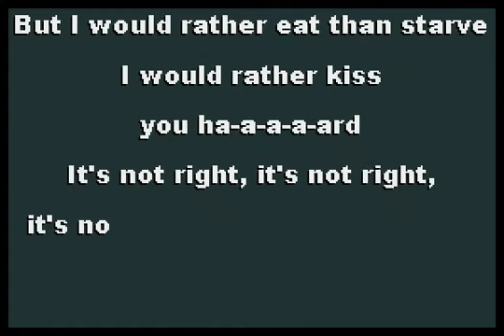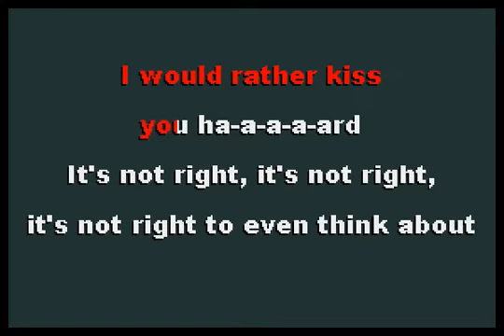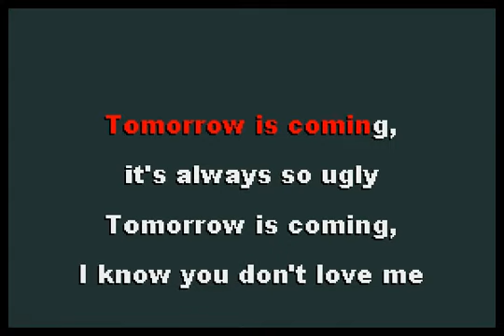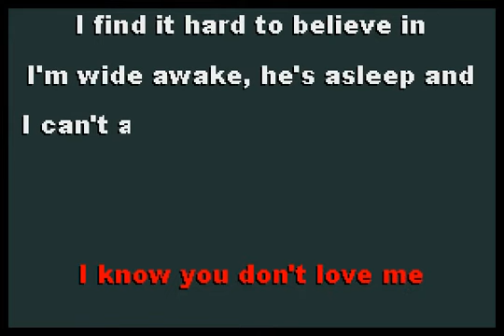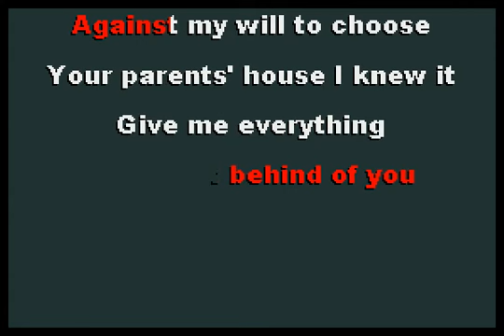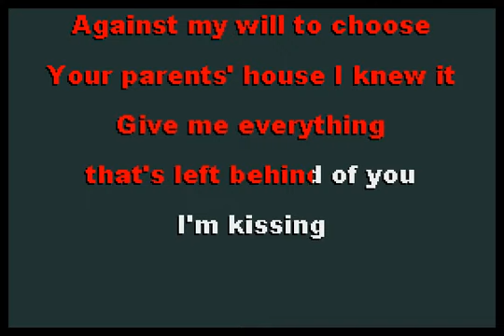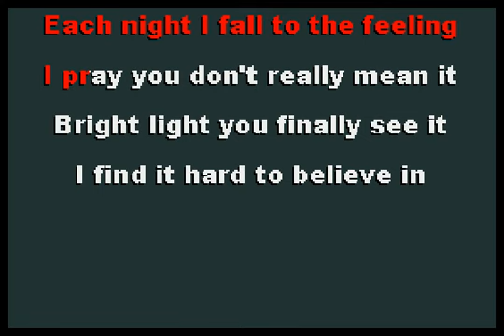Charly Bliss - Hard to Believe [karaoke]